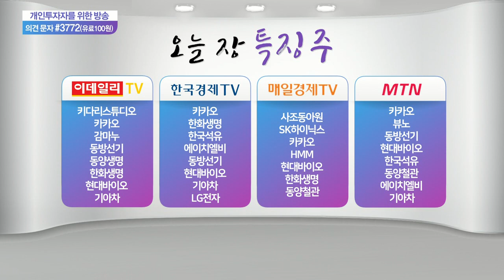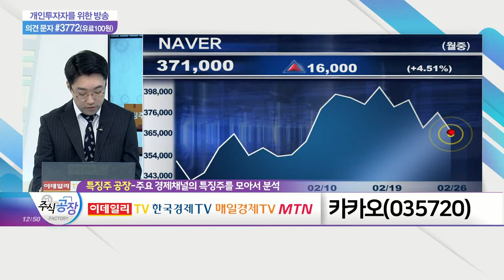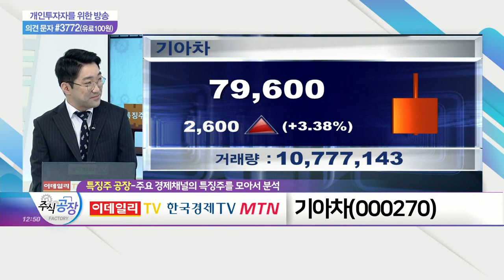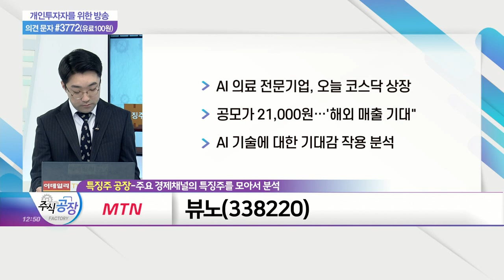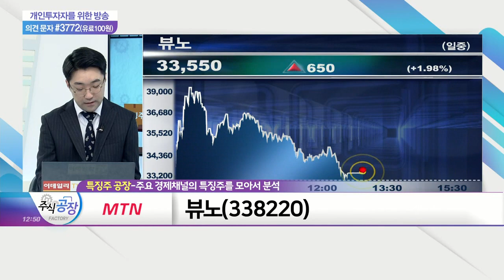카카오(035720)·기아차(000270)·뷰노(338220)_특징주 공장 (20210226)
카카오(035720)
- 5:1 액면분할… 1주당 가액 500원→100원
- 개인투자자 접근성↑… 주가에 긍정적 전망
- 액면분할로 실적 등 개선되는 부분 無

기아차(000270)
- '애플카' 재협상 기대감에 강세
- 국내 매체 "완전히 무산 아냐… 협상 진행중"
- 앞서 日 닛산도 애플과 협력 제안 거절

뷰노(338220)
- AI 의료 전문기업, 오늘 코스닥 상장
- 공모가 210,00원… '해외 매출 기대"
- AI 기술에 대한 기대감 작용 분석